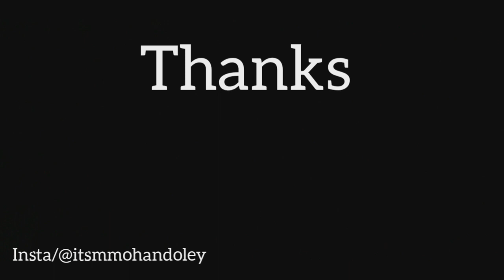preparation for next video || ft. misingyame vlogs ||SMD VLOGS || 3rd vlog